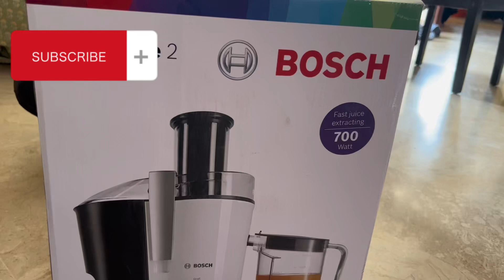Bosch Vita Juice 2 Unboxing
hello friend come let unbox this Bosch vita juice with me ..

you can find more useful unboxing on my channel.. few links are given below

bosch vita juice 2
vita juice 2 von bosch
соковыжималка bosch vita juice 2
entsafter bosch vita juice 2
bosch vita juice 2 review
bosch vitajuice 2 erfahrungen
bosch vita juice 3 review
vita juice 2 bosch
bosch juicer how to use
best juicer to make beet juice
bosch vitajuice 2
entsafter von bosch vitajuice 2
bosch vitajuice

vita boost juice it up